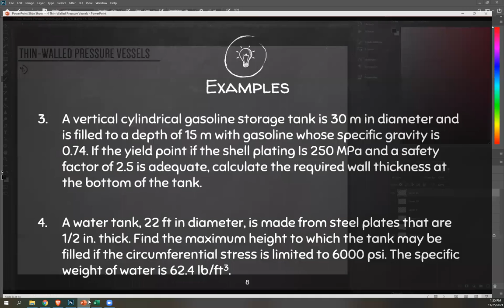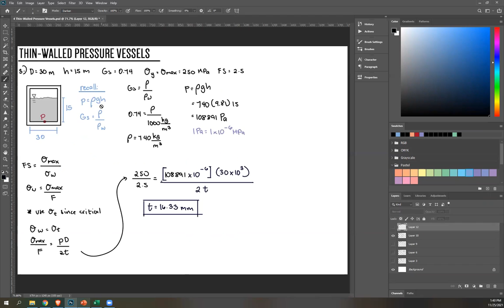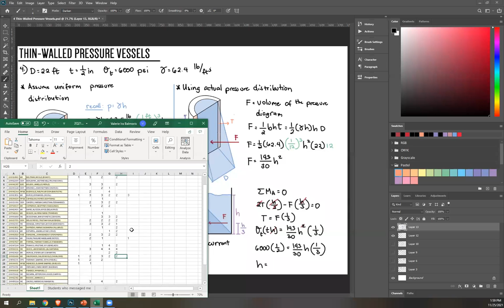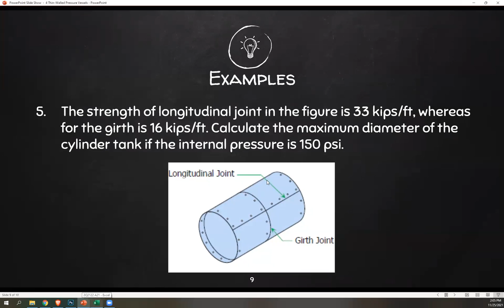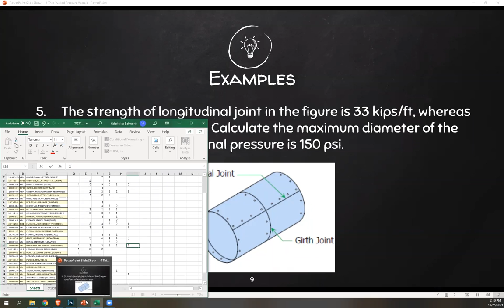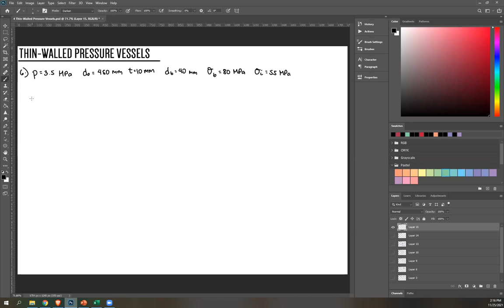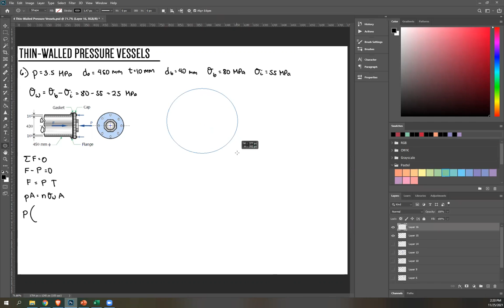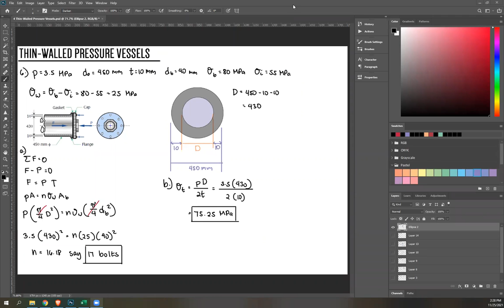Strength of Materials Lesson 4 | Thin-Walled Pressure Vessels (2/2)